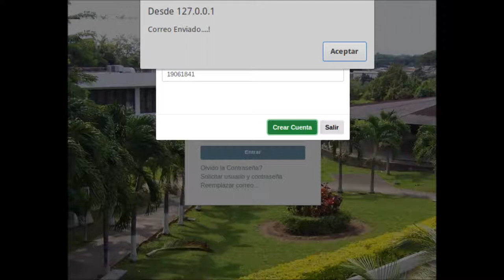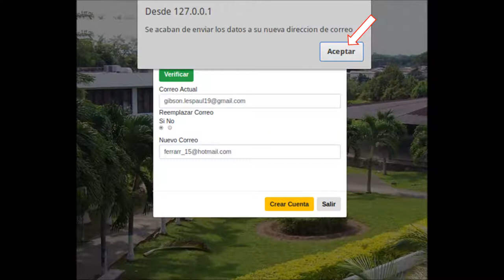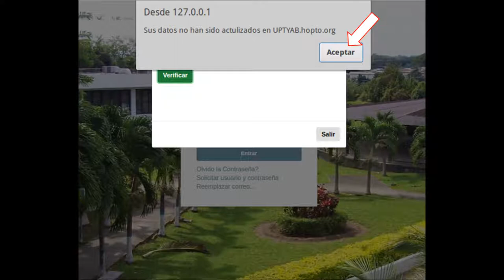TUTORIAL PARA FORMALIZAR INSCRIPCIÓN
Modelo del procedimiento mediante el cual se puede corregir o incorporar un nuevo correo en el que recibirán el código para completar el proceso de formalización de la inscripción.